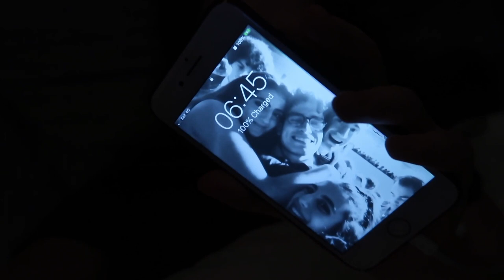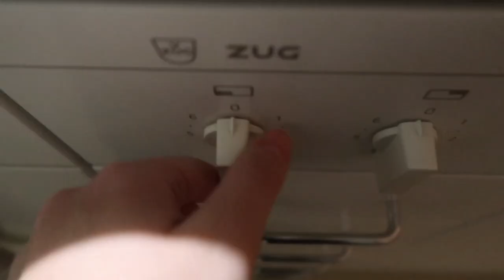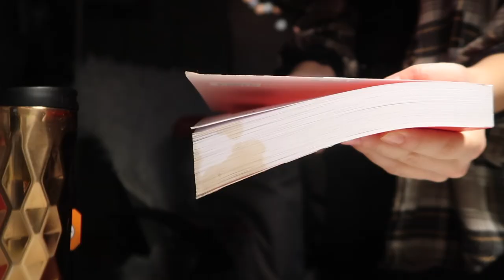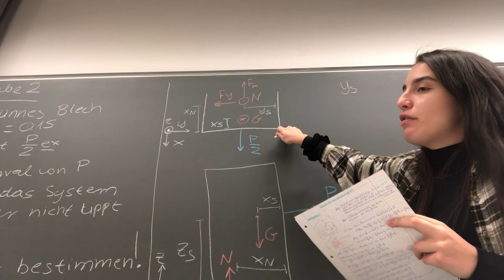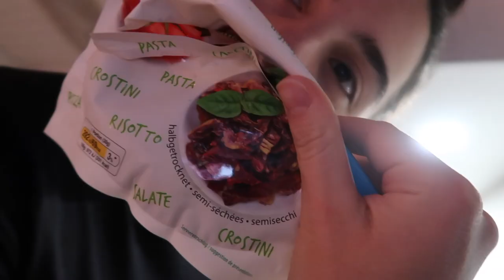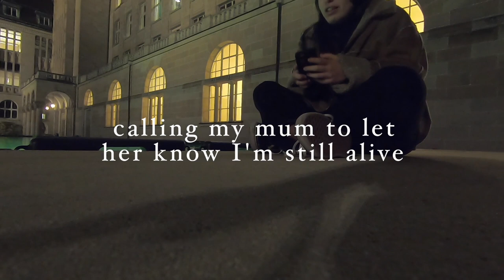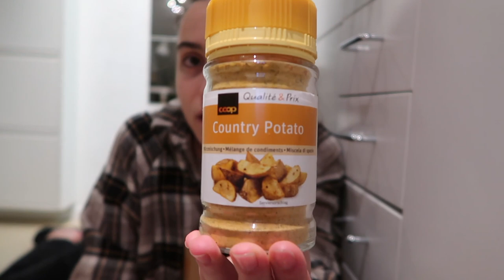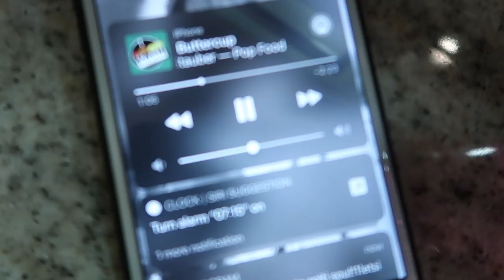teaching, studying, struggling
Hello everyone!

I hope y'all are still healthy and self-isolating and thriving. This is a *day in my life* at the ETH in the past semester. You'll see me go to class, teaching a class, stuyding and taking an exam. Hope you enjoy!